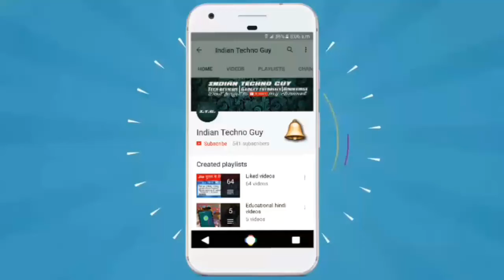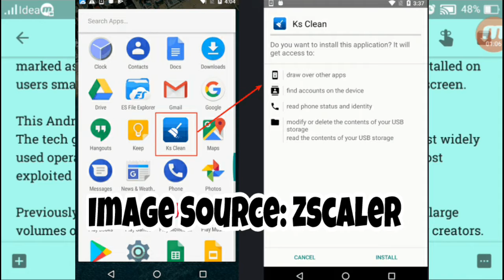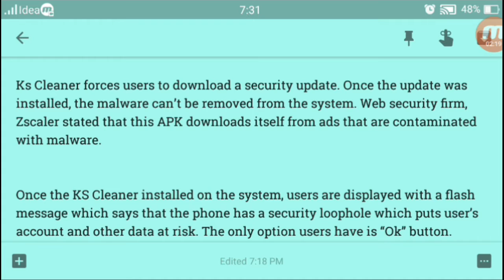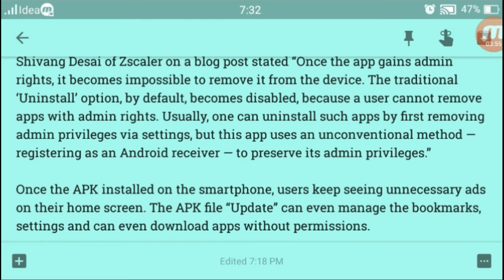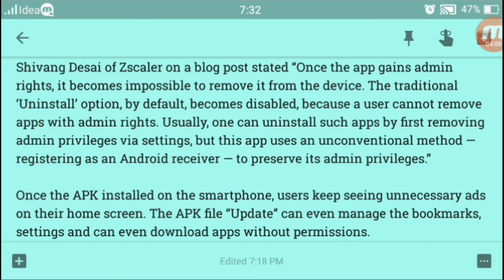This Android App Installs Malware Which Is ‘Impossible’ To Remove | Indian Techno Guy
Credits :- the information source is zscaler

Topic of the video is :- This Android App Installs Malware Which Is ‘Impossible’ To Remove

IT security researchers have discovered a new malware that is impossible to remove. Well, the new malware is essentially an Android package or APK marked as a system cleaner app named Ks Cleaner. Once the APK installed on users smartphone, they keep seeing unnecessary ads on their home screen.

This Android App Installs Malware Which Is ‘Impossible’ To Remove
The tech giant Google’s mobile platform, of course, Android is the most widely used operating system worldwide, and perhaps for that reason the most exploited in computing security.

Previously we have seen Judy Malware infecting devices to generate large volumes of fraudulent clicks on ads, converting into revenue for their creators.

Now, IT security researchers have discovered a new malware that is impossible to remove. Well, the new malware is essentially an Android package or APK masked as a system cleaner app named Ks Cleaner.

Ks Cleaner forces users to download a security update. Once the update was installed, the malware can’t be removed from the system. Web security firm, Zscaler stated that this APK downloads itself from ads that are contaminated with malware.

Once the KS Cleaner installed on the system, users are displayed with a flash message which says that the phone has a security loophole which puts user’s account and other data at risk. The only option users have is “Ok” button.

Once user taps on the “Ok” button it automatically downloads another APK file which is known as “Update”. Once installed on victim’s system, it can’t be removed due to the APK registering itself as an Android Receiver.

If an APK register itself as Android receiver it gains administrative right which makes it impossible to remove from the phone. If a user tries to delete it manually it registered event “DEVICE_ADMIN_DISABLED” triggers the malware which causes the phone to freeze.

Shivang Desai of Zscaler on a blog post stated “Once the app gains admin rights, it becomes impossible to remove it from the device. The traditional ‘Uninstall’ option, by default, becomes disabled, because a user cannot remove apps with admin rights. Usually, one can uninstall such apps by first removing admin privileges via settings, but this app uses an unconventional method — registering as an Android receiver — to preserve its admin privileges.”

Once the APK installed on the smartphone, users keep seeing unnecessary ads on their home screen. The APK file “Update” can even manage the bookmarks, settings and can even download apps without permissions.

The best thing to dodge this malware is to avoid clicking the suspicious links. Disable the “Unknown Sources” Download option from Settings. Staying away from unknown forums will help a lot since the most malware instances have been found on online forums.

So, what do you think about this? Share your views in the comment box below.